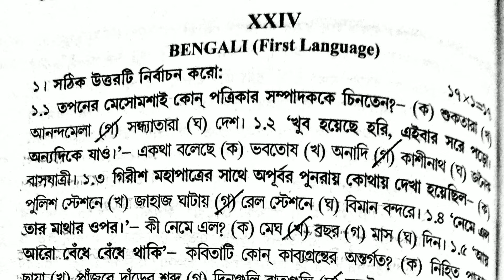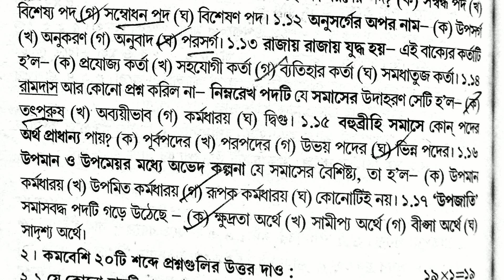Abta test paper 2022 class 10 Bengali page 562 ABTA test paper 2022 class 10 Bengali solved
•Topics Covered•

2022 ABTA test paper
madhyamik ABTA test paper 2022
2022 madhyamik ABTA test paper
madhyamik 2022 abta test paper
ABTA test paper madhyamik 2022
ABTA test paper geography madhyamik 2022
ABTA test paper 2022 madhyamik geography
madhyamik ABTA test paper 2022 geography solution
2022 ABTA test paper geography
2022 madhyamik ABTA test paper geography solve
2022 madhyamik ABTA test paper geography
2022 madhyamik ABTA test paper history solve
2022 madhyamik ABTA test paper history solution
2022 madhyamik ABTA test paper life science
2022 madhyamik ABTA test paper life science solution
2022 madhyamik ABTA test paper life science solve